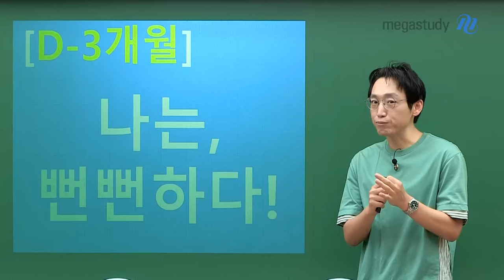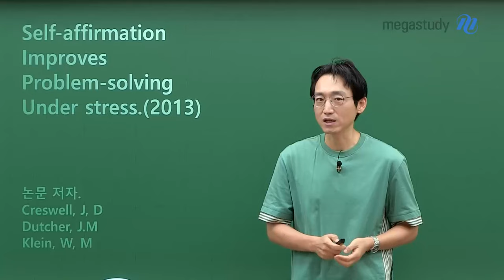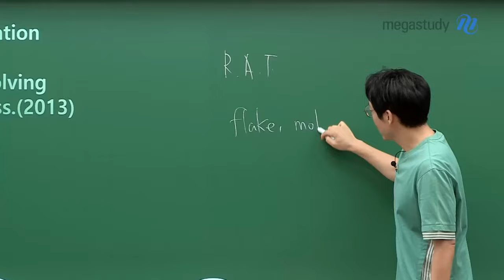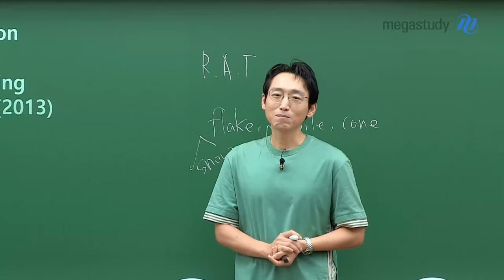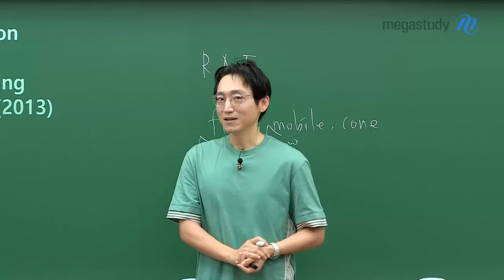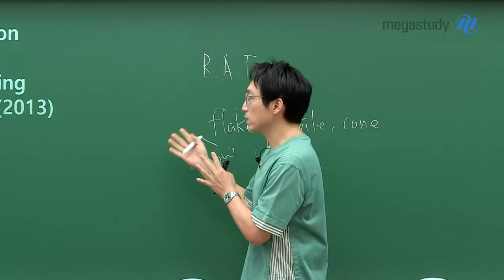[메가스터디] 영어 김기철쌤 - 나는 뻔뻔하다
한 달 80만원 받았던 기철쌤,
그때도 기철쌤은 뻔뻔했습니다.

여러분도 3개월 동안 뻔뻔해집시다!

💌 기철쌤이 응원합니다! 💌
기철쌤의 응원을 받고 싶다면? 댓글로 남겨주세요!
가고 싶은 대학, 듣고 싶은 말, 무엇이든 남기면, 기철쌤이 응원을 드립니다!